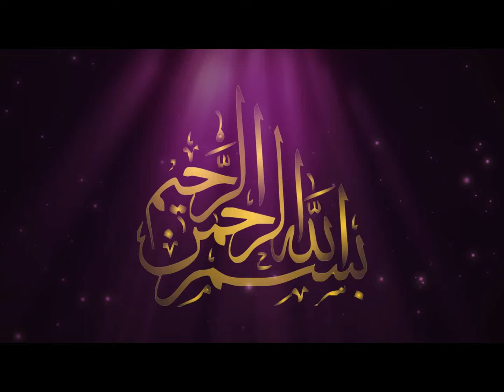80901003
ইসলাম মুসলিম একটি কোরআন ও সহীহ হাদিস ভিত্তিক ইসলামিক চ্যানেল যেখানে মানুষকে সৎ আমলের দিকে ডাকা হয় অসৎ কাজ থেকে নিষেধ করা হয় এবং মানুষকে জান্নাতের পথ অর্থাৎ সিরাতুল মুস্তাকীমের পথ দেখানো হয় এখানে কারো কোনো স্বার্থ সিদ্ধি প্রযোজ্য নয়